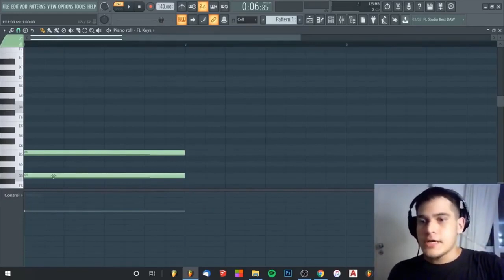COMO UM BEATMAKER BRABO CRIA ACORDES PRO SEU BEAT